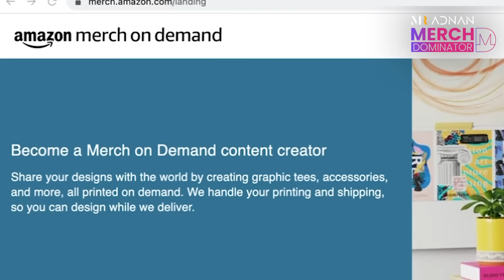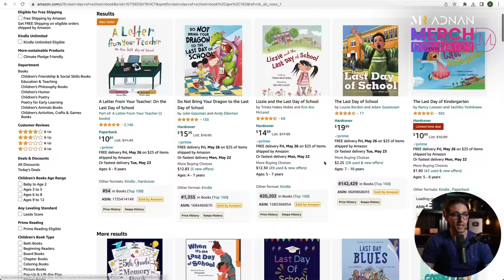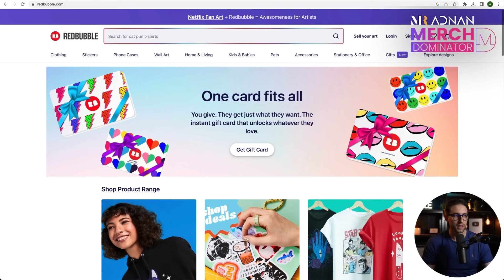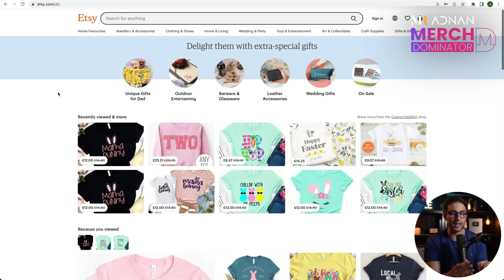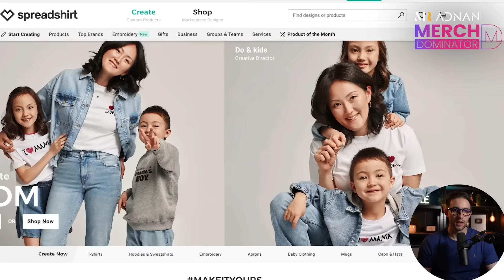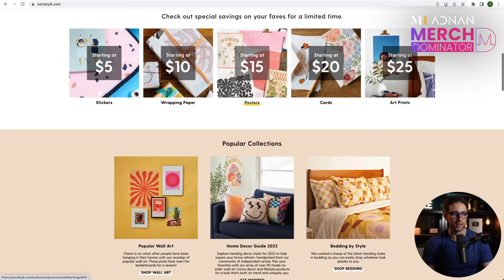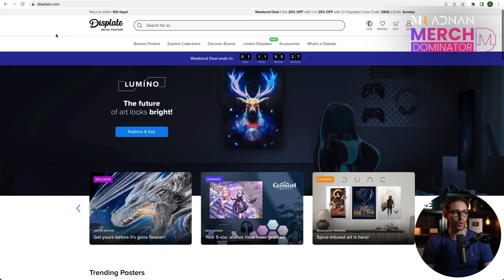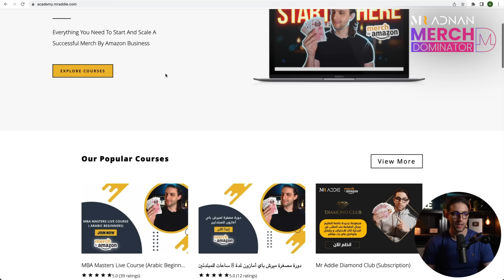أحسن مواقع مجانية للطباعة عند الطلب لتربح 1000 درهم في اليوم (للمبتدئين)